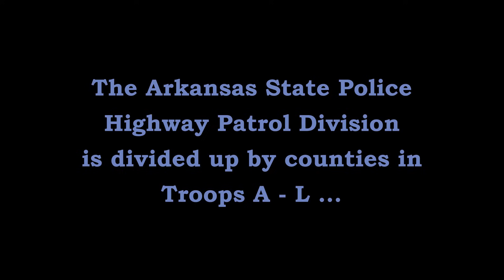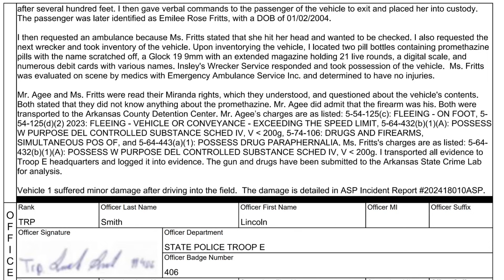Pursuit/Crash AR-63/79 Humphrey/Stuttgart Arkansas State Police Troop E, Traffic Series Ep.1199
Trp. L. Smith (E-21) intercepts the pursuit of a Jeep Renegade by the Arkansas County Sheriff's Office on US-63/79 in Humphrey (Arkansas County).